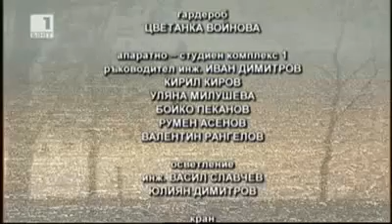Формация Гераци в Иде нашенската музика - 05.10.2013 г.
Първото участие на професионалната танцова формация "Гераци" със старото име "Огнена сила" в предаването "Иде нашенската музика" с водещи Даниел Спасов и Милен Иванов.